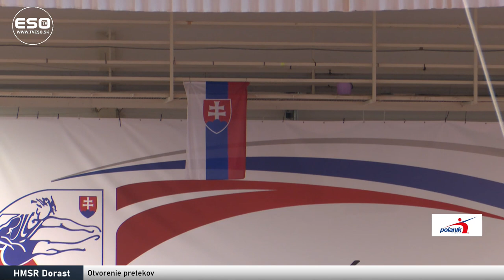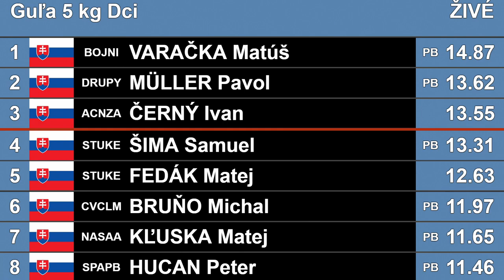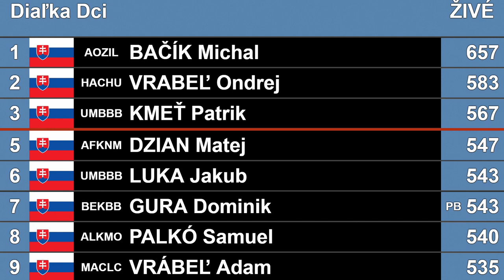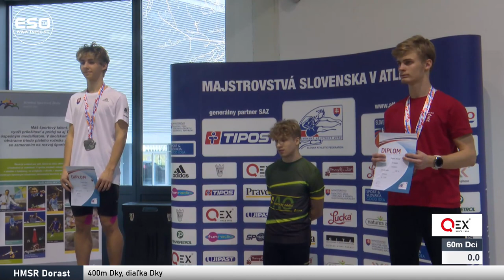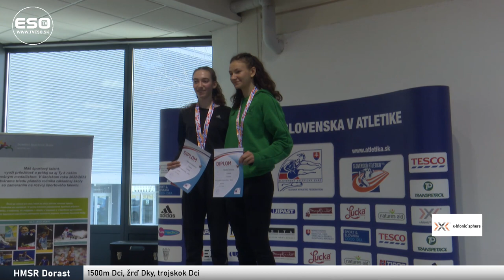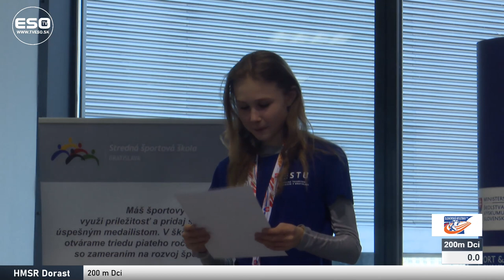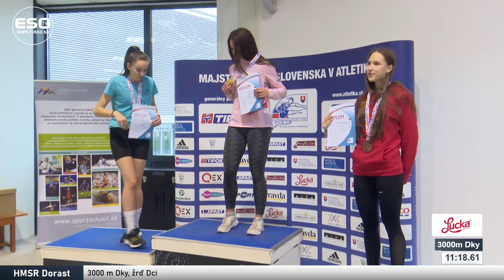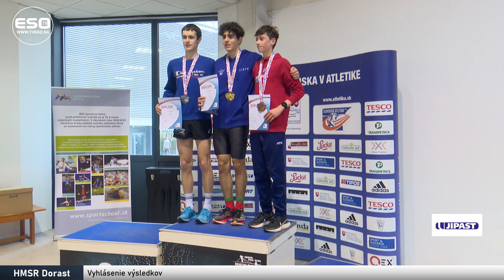HMSR DORAST, 20.2.2022